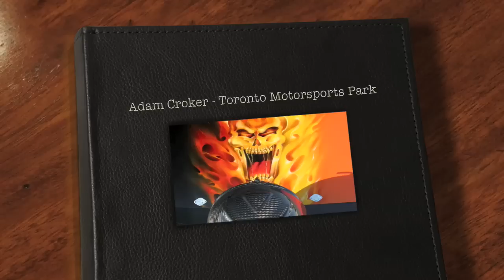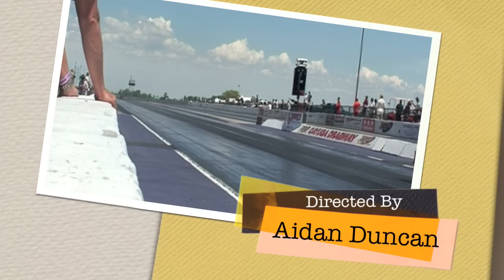Adam Croker - New G Force Car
Adam Croker - New Top Doorslammer